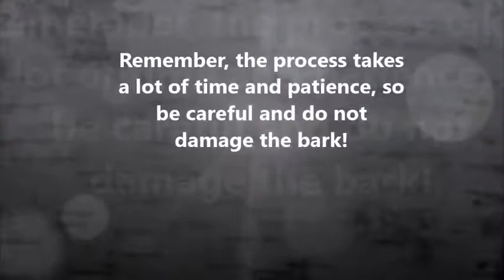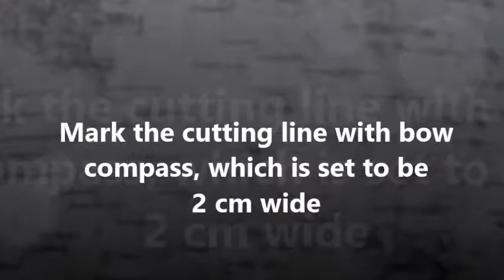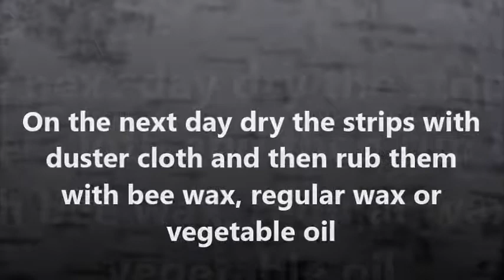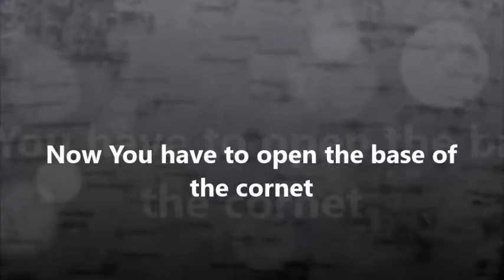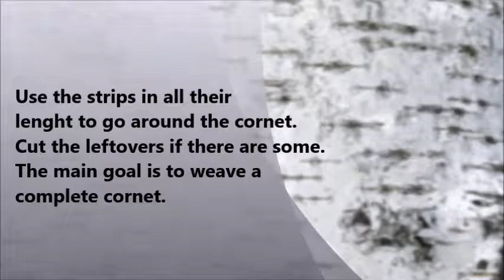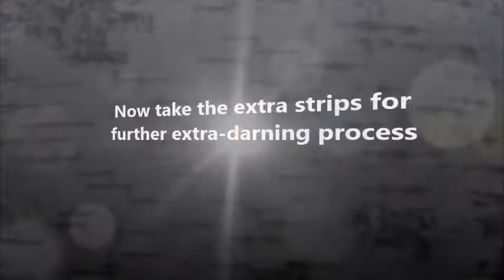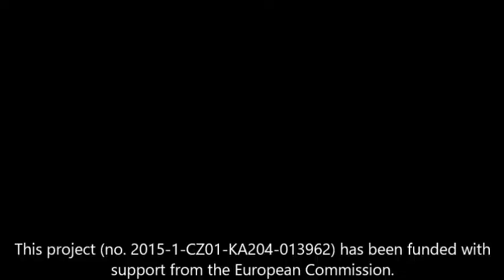Birch Bark Basket weaving - I learn a craft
Birch Bark Basket weaving  - video tutorial

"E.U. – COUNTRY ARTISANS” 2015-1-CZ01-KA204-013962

This project (no. 2015-1-CZ01-KA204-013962) has been funded with support from the European Commission. This publication reflects the views only of the author, and the Commission cannot be held responsible for any use which may be made of the information contained therein.